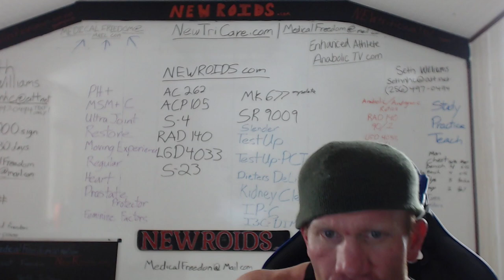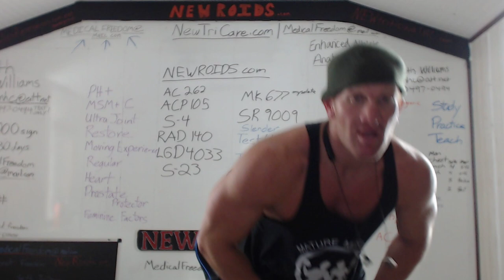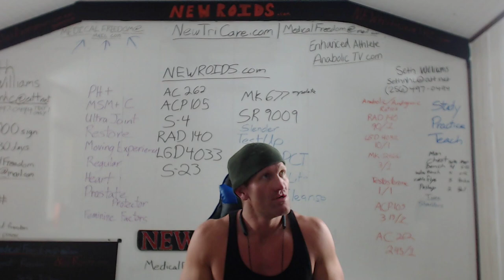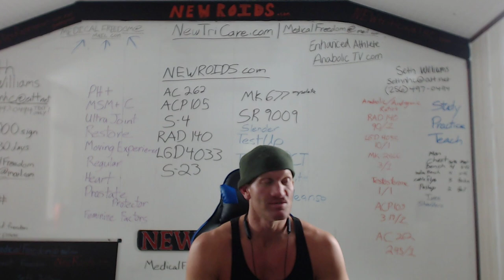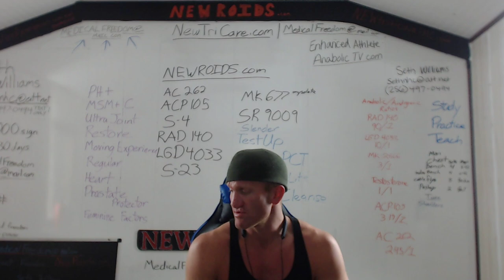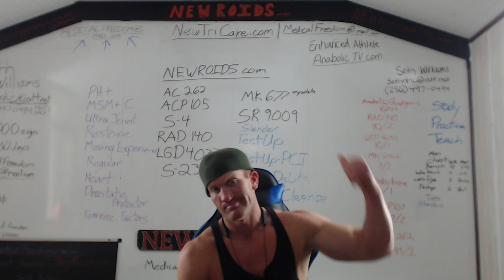Am i the only one left - SARMS